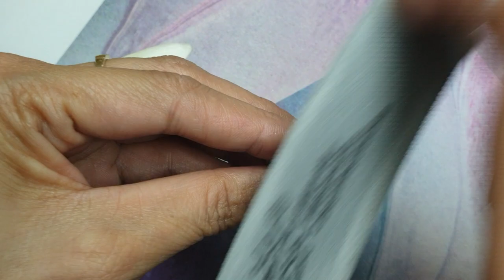Edgar Wise Juan Chandler - Black bear nail ombre